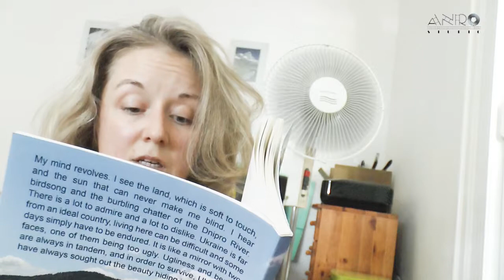Ukrainian Dream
From my book Ukraine, I Wrote About
"Perhaps the Ukrainian dream is not the same as the American one, but it nevertheless encompasses the same ideas of liberty and possibilities for all, irrespective of status, colour, age, or sex. Furthermore, the Ukrainian dream is perhaps more tightly entwined with the concept of survival and living life to the full. Ukrainians have powerful demons to fight, so does Ann."